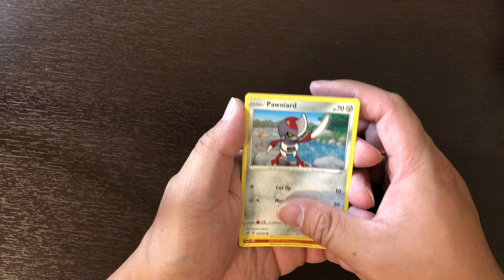Pokemon Sword & Shield Pack #4